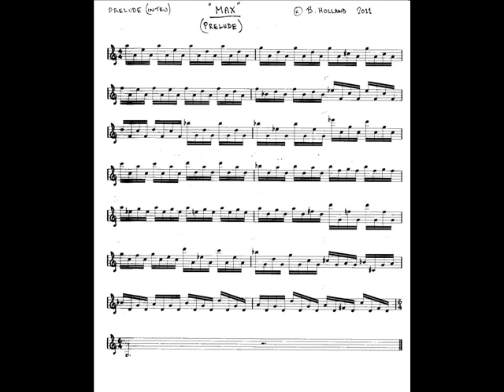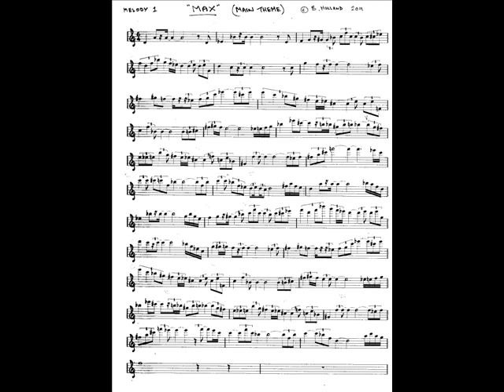MAX.wmv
And so it was in 1973 that record producer Ian Samwell invited me to join a band he was putting together called 'Hummingbird'. And that was where I first met keyboard wizard Max Middleton, who to this day remains one of my favourite musicians - and so I have written and performed this piece in memory of him - despite the fact that he's still alive.